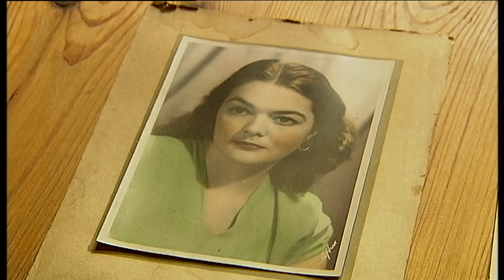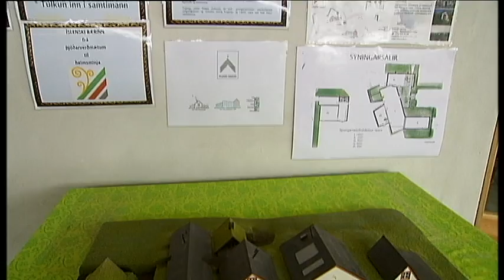Íslenski bærinn - Turf House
Landinn heimsótti Íslenska bæinn að Austur-Meðalholtum í Flóahreppi vorið 2014. Nánari upplýsingar á // Icelandic TV show Landinn visited Turf House in the spring of 2014.